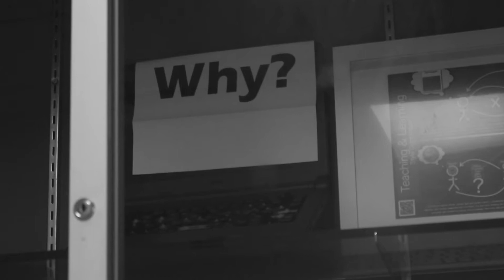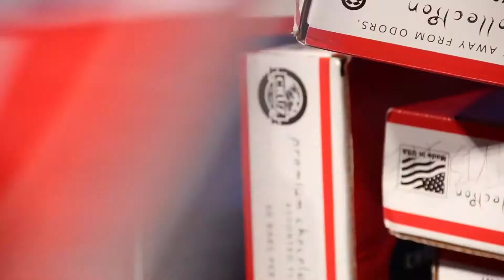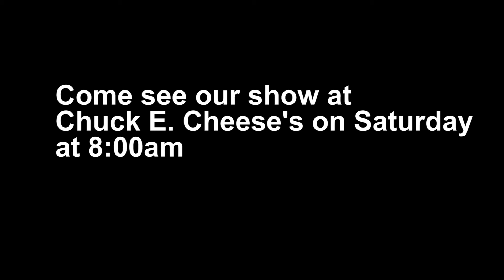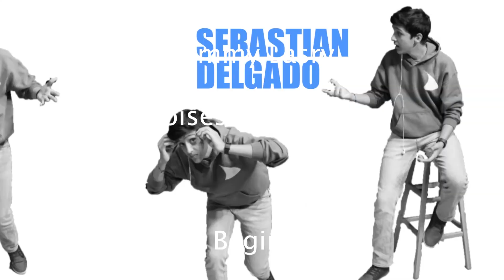WSRK Sseason 8 episode 6